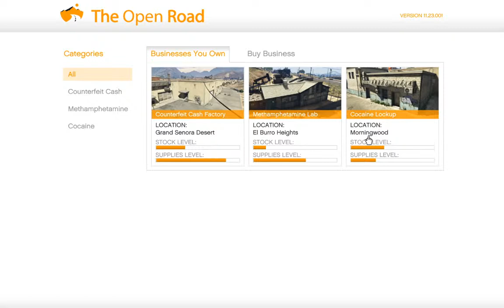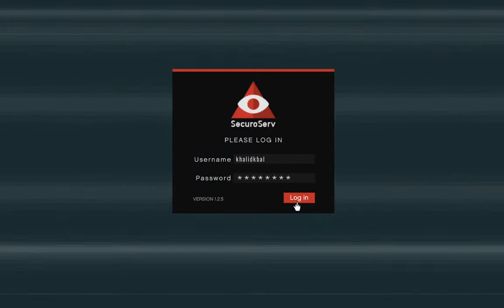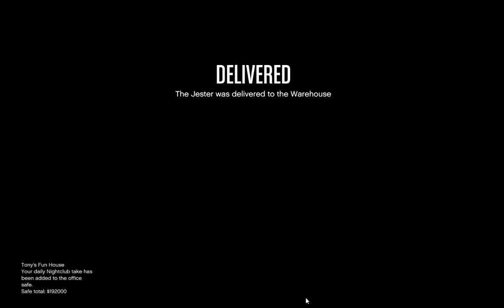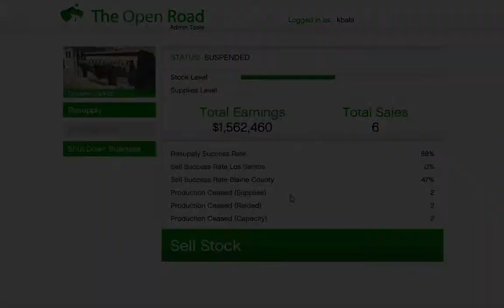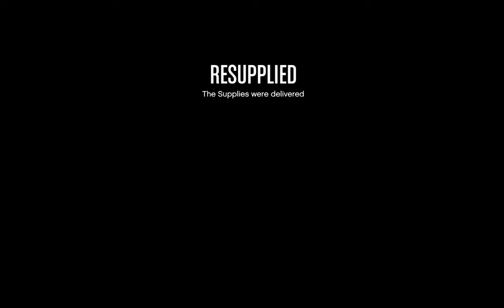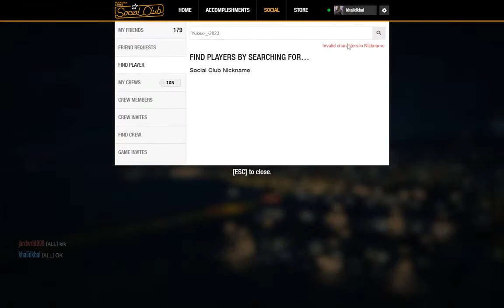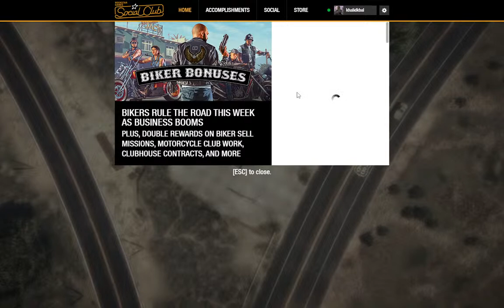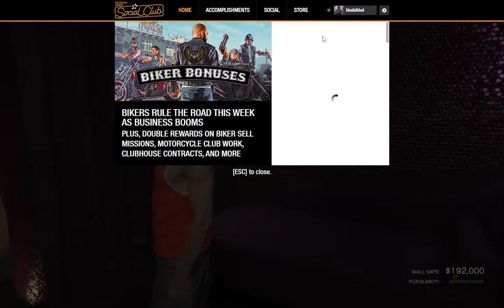LIVE GTA 5 ONLINE PS4,PS5,XBOX,PC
The BEST Money Methods Right Now In GTA 5 Online! gta 5 online money - how can i get money right now

This is the EASIEST Cayo Perico Heist Replay Glitch which can be done SOLO on PC. The Cayo Perico replay glitch has been out since the heist was
released and the replay glitch can be done on every single heist in GTA 5 online.
The replay glitched will not be patched and therefore can always be done especially on the Cayo Perico Heist!
gta 5,
gta v,
gta5,
what is the fastest car in gta 5 online 2022,+550%
gta online taxi,+500%
best car in gta 5 online 2022,+450%
gta perico heist,
gta 5 perico heist,
gta heist cayo perico,
gta 5 heist cayo perico,
cayo heist,
gta 5 online cayo perico,
cayo perico heist gta online,
gta 5 the cayo perico heist,
gta the cayo perico heist,
the cayo perico,
grand theft auto online the cayo perico heist,
gta online perico heist,
gta v online cayo perico heist,
point of interest cayo perico,
cayo heist gta 5,
gta cayo,
gta v the cayo perico heist,
gta 5 cayo,
gta 5 cayo heist,
cayo perico gta online,
gta 5 the cayo perico,
gta 5 online the cayo perico heist,
grand theft auto cayo perico,
gta cayo heist,
cayo perico heist setup cost,
gta the cayo perico,
cayo perico all intel,
cayo perico heist gta,
gta perico,
gta online heist cayo perico,
grand theft auto the cayo perico heist,
gta online cayo,
cayo gta,
gta 5 perico
gta online the cayo perico,
the cayo perico heist gta 5,
loch ness monster cayo perico,
grand theft auto cayo perico heist,
gta v perico,
gta 5 online heist cayo perico,
gta online cayo heist,
perico gta 5,
the new gta heist,
gta online perico,
grand theft auto online cayo perico heist,
the cayo perico heist ps4,
cayo perico heist ps4,
all intel cayo perico,
xbox live,100
xbox,99
gta online,79
xbox live gold,23
xbox game pass,12
do you need xbox live to play gta online,11
gta 5 xbox one,10
how to get xbox live,7
xbox live account,7
gta rp reddit,5
how much is xbox live,5
can you play gta online without xbox live,4
live stream fails reddit,4
live stream fails,4
gta san andreas,4
gta 5 cheats,4
games for windows live,3
epic games,3
gamestop,2
rockstar social club,2
gta 6 release date,2
quizlet live,1
do you need xbox live to play fortnite,1
epic games,Breakout
quizlet live,Breakout
xbox game pass,+110%
do you need xbox live to play gta online,+80%
how much is xbox live,+50%
games for windows live,+40%